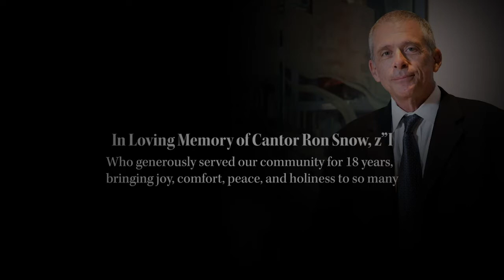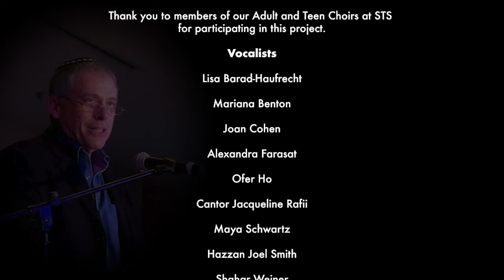OSEH SHALOM (Rafii) | A Tribute to Cantor Ron Snow (z"l)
Oseh Shalom
Text: Liturgy
Music and English text by Cantor Jacqueline Rafii

This piece is dedicated to the memory of our beloved Cantor, teacher, and friend at STS for 18 years, Cantor Ron Snow, z"l. His legacy lives on through prayer and music at STS, and all the very many lives he touched with his deep kindness, generosity, humor, and soulful davening. Special thank you to members of our STS Adult and Teen Virtual Choirs who came together to record this piece in honor of Cantor Snow.

Piano: Cantor Jacqueline Rafii
Music Production: Daniel Raijman
Video Editing: Tess Cutler